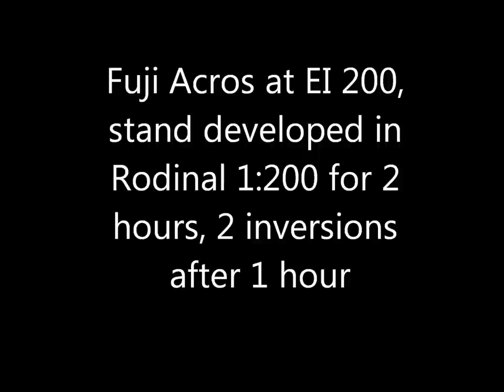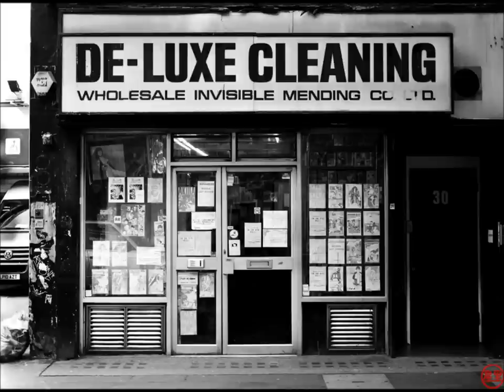Fuji Acros at ISO 200, stand developed in Rodinal 1:200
Examples of my experiments with Fuji Acros @EI 200, stand developed in Rodinal 1:200 for 2 hours, 2 inversions after 1 hour